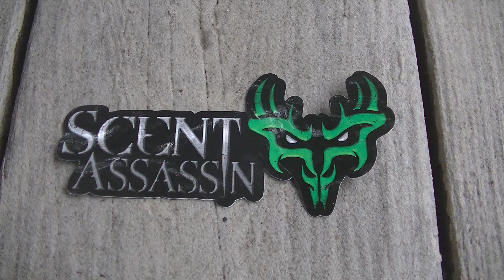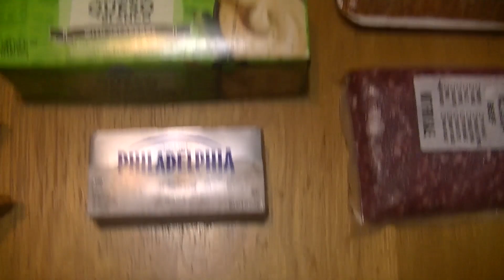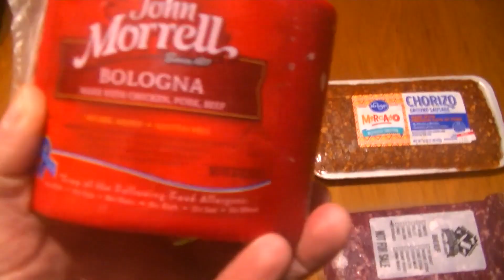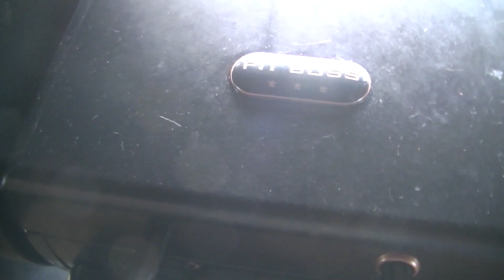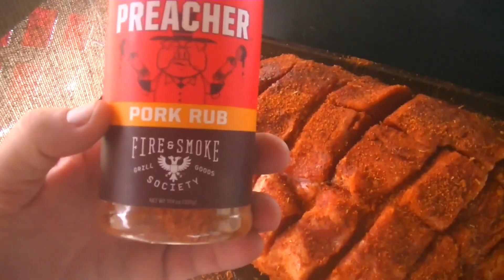SUNDAY SMOKING SERIES (LADORDAY WEEKEND)